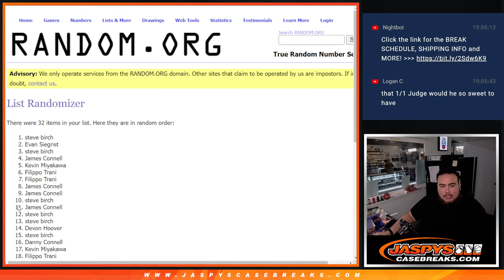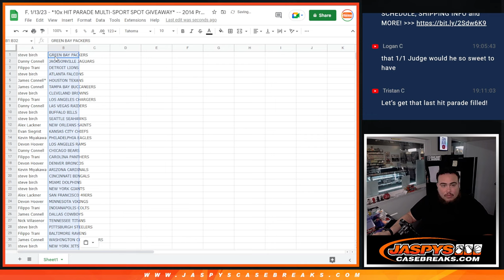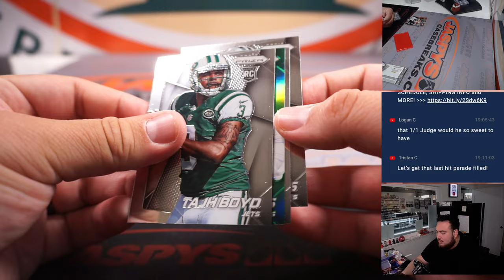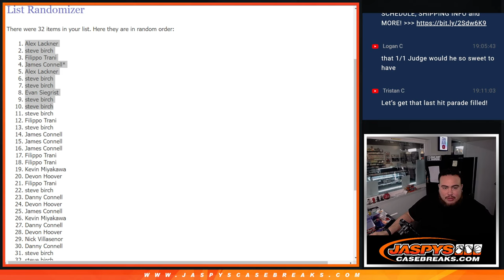F. 1/13/23 - *10x HIT PARADE MULTI-SPORT SPOT GIVEAWAY* -- 2014 Prizm Football Cello Pack #17 *RT*